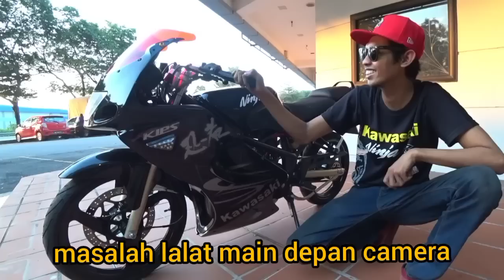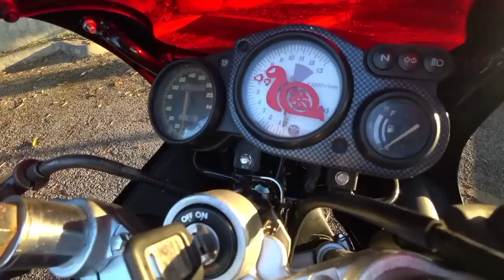Review zx150 - kenji hitam restor 15k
salam geng..betul ke restor 15k tu mahal..apa yang sampai harga macam tu..ha tengok ni
santai dulu kau,rilex kau